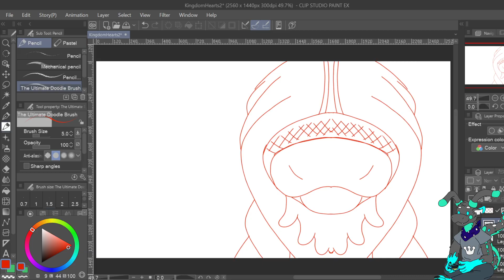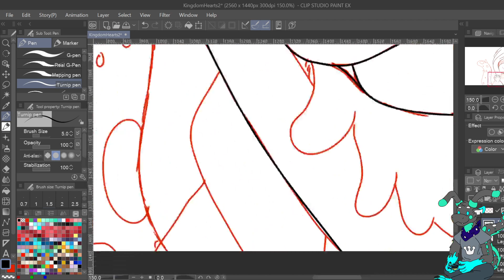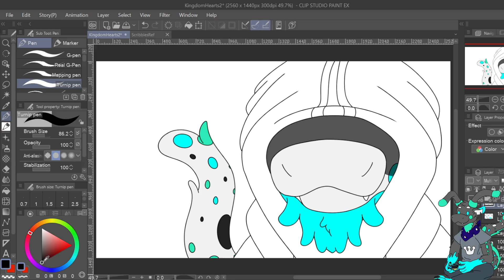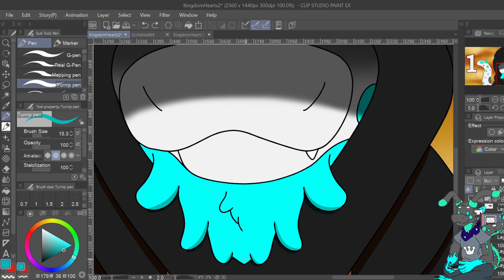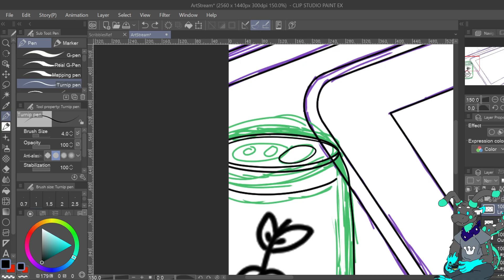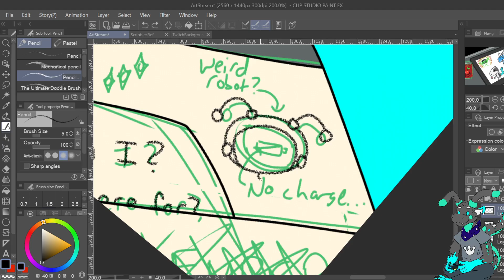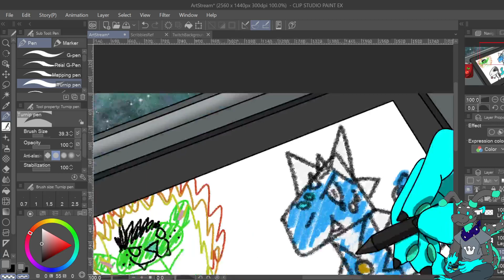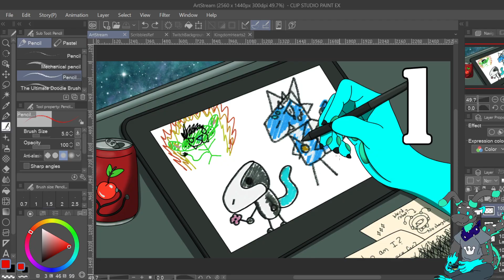Guess What's Coming Up Next | Art Stream